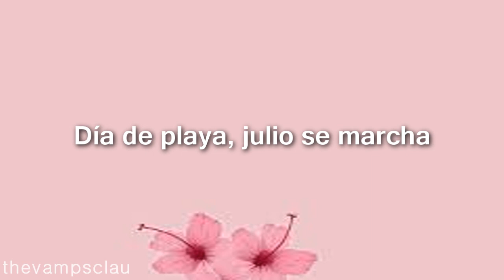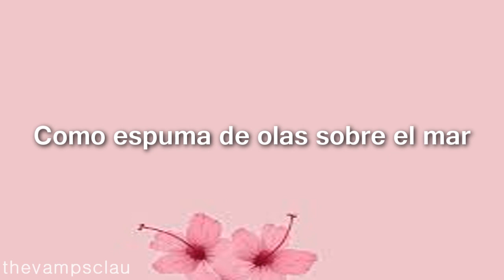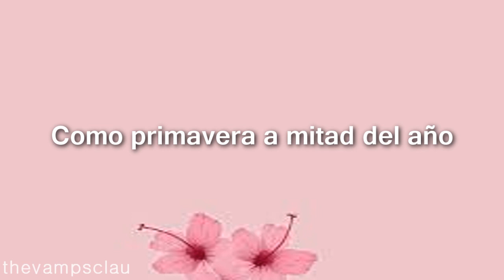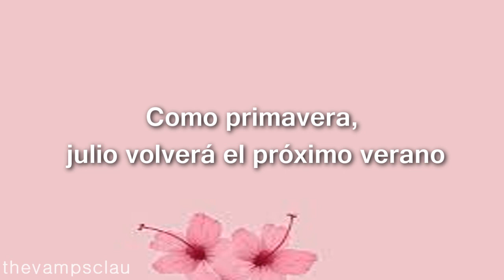Julio - Vázquez Sounds (Letra)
☯  open me if you're cool ☯